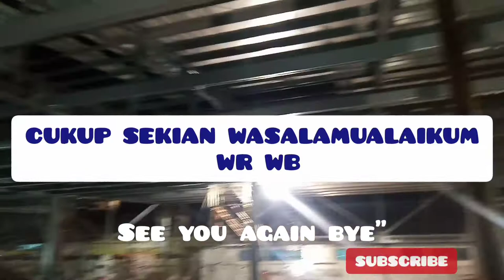VIRAL,PEKERJA PROYEK NONSTOP 24JAM.TANPA TIDUR#pengecoran#pekerjanonstop#bangncip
Pekerja Proyek/Bangunan.Sebelum nya Saya Mohon Maaf Jija Ada SAlah Kata dan Gambar/Video, Saya Mohon Untuk Dimaaf kan . Karena Manusia Tak Luput Dari Kesalahan.
Video ini Hanya Untuk Hiburan. Jika Ada ilmunya , Mudah"bermanfaat Walaupun ilmu nya gak Seberapa. Saya Minta Doa, nya buat ,Dukung terus Channel Saya,Agar Berkembang  ,insysaallah kedepan nya ,saya akan bikin video yang bermanfaat buat temen"

Terima Kasih .Bye"